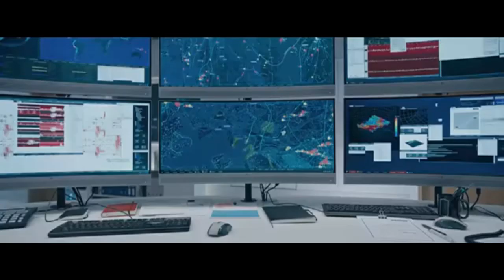The Quake - Official Trailer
In 1904 an earthquake of magnitude 5.4 on the Richter scale shook Oslo, with an epicenter in the "Oslo Graben" which runs under the Norwegian capital. There are now signs that indicate that we can expect a major future earthquake in Oslo.

Director: John Andreas Andersen

Writers: John Kåre Raake, Harald Rosenløw-Eeg

Stars: Kristoffer Joner, Ane Dahl Torp, Jonas Hoff Oftebro